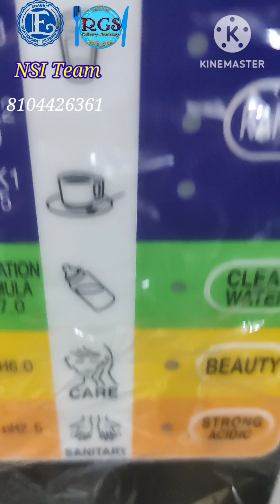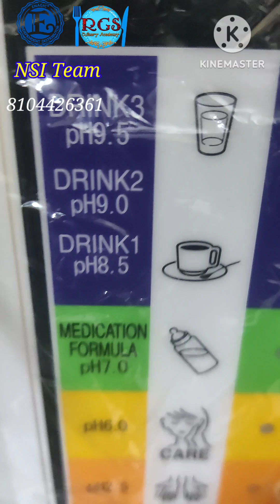Kangen water | Rgs culinary by Chef Ruchi Saxena | Enagic India kangen water | Healing medical water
Kangen water Back to origin
Electrolyzed prosess water
Ganga JAL ke gur dharm se bhara medical rich hydrogen water & rich oxygen water 💧💧💧💧

Agar aap healthy honge to aapki har subha healthy hogi ❤❤❤❤💯💯💯💦💦💦💦

JAL ji jivan hai
Jai Maharashtra